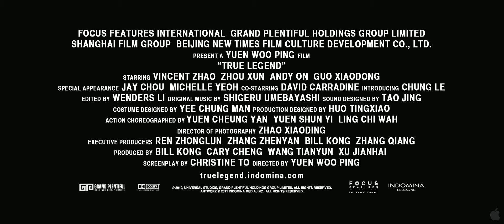True Legend Trailer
Su Qi-Er retired from his life as a renowned Qing dynasty general in order to pursue his dream of a family and his own martial arts school. However, Su's peaceful life is shattered when his vengeful adopted brother, Yuan Lie, kidnaps his son and leaves Su for dead.